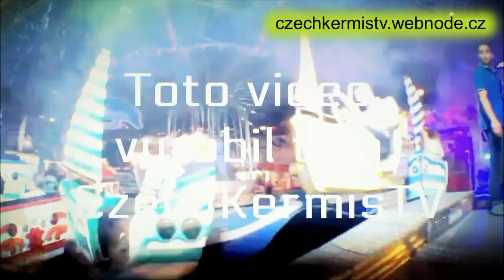Uhříněveská pouť 2017 - PŘEHLED ATRAKCÍ / LIST OF ATTRACTIONS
Přehled atrakcí na Uhříněveské pouti 2017 v Praze Uhříněves. Natáčeno v sobotu 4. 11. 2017.
Uhříněveská pouť 2017 v Praze v Uhříněvsi se koná od pátku 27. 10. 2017 do neděle 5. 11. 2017.